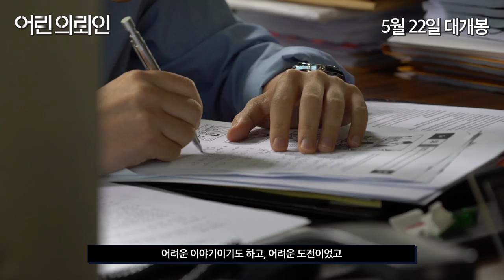[어린 의뢰인] 메시지 키워드 영상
"미안함과 관심에 관한 이야기"
제작진 모두가 한 마음, 한 뜻으로 참여한
[어린 의뢰인] 메시지 키워드 영상 공개!